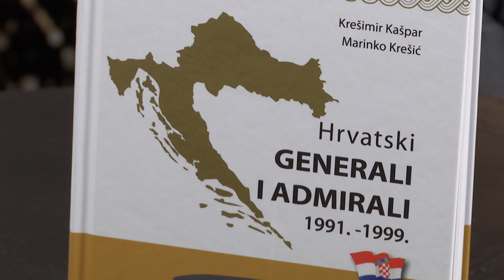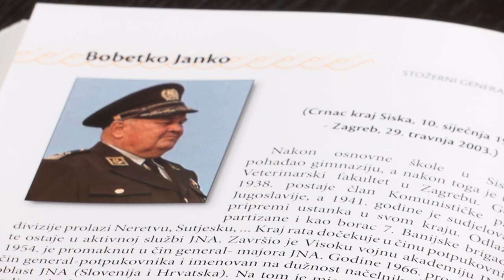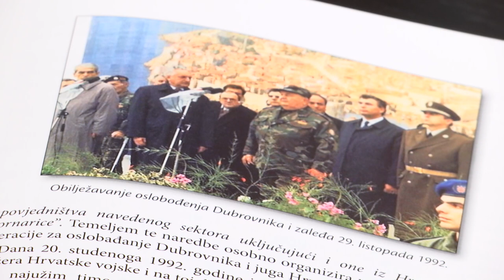NA DNEVNOJ BAZI - generali Marinko Krešić i Rahim Ademi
Gosti u emisiji Na dnevnoj bazi bili su hrvatski generali bojnici Marinko Krešić i Rahim Ademi. Bilo je riječi i o knjizi „Hrvatski generali i admirali 1991. – 1999.“ koja je ovaj tjedan predstavljena u Dubrovniku, o teškim trenucima Domovinskog rata, povjesnoj zbilji i istini. Pogledajte!